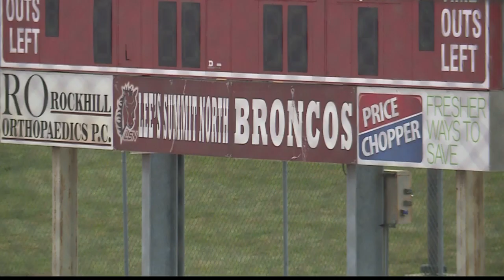Football players devastated after 2 schools end season because of COVID-19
Friday night lights ended prematurely for Lee's Summit North High School football on Wednesday. The team was set to compete in the first round of playoffs this Friday, but then a teammate tested positive for COVID-19.